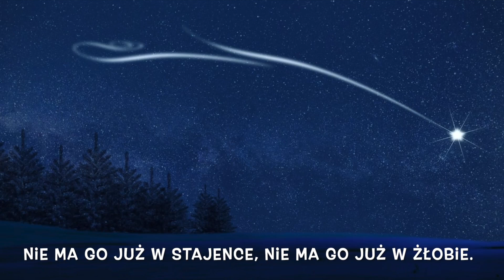Rodzinne kolędowanie "Kolędy, które łączą serca" - "O gwiazdo betelejemska"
🎶✨ Rodzinne kolędowanie: O Gwiazdo Betlejemska ✨🎶

Zapraszam Was do wspólnego śpiewania jednej z najbardziej wzruszających kolęd – „O gwiazdo betlejemska”. 🌟 Ta piękna pieśń przenosi nas w magiczny czas narodzin Jezusa, prowadząc nasze myśli ku światłu nadziei i miłości, które rozbłysło w Betlejem. 🎄

🎼 W mojej aranżacji starałem się podkreślić wyjątkowy charakter tej kolędy – jej ciepło, głębię i prostotę. Mam nadzieję, że śpiewając razem ze mną, poczujecie ten niezwykły blask gwiazdy, który prowadzi nasze serca ku świątecznej radości.

👉 Podzielcie się w komentarzach swoimi wspomnieniami – czy ta kolęda jest częścią Waszych rodzinnych tradycji? Czy pamiętacie chwile, gdy jej melodia rozbrzmiewała przy wigilijnym stole? 🎤🌟